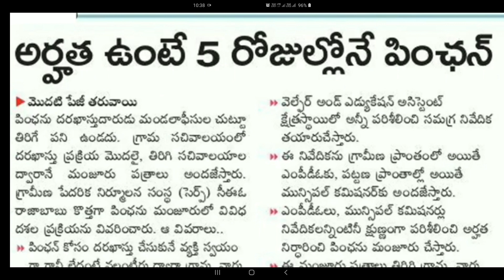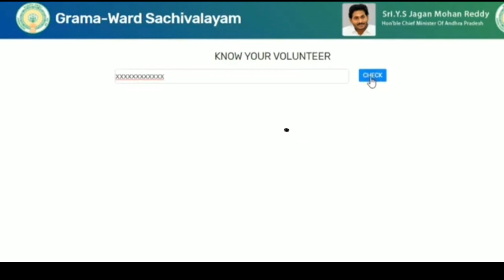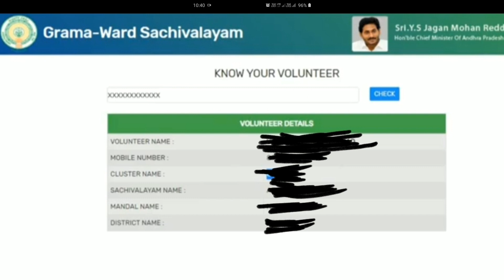how to apply New ration cards/new pension card in AP/YSR vahana Mithra Apply process details